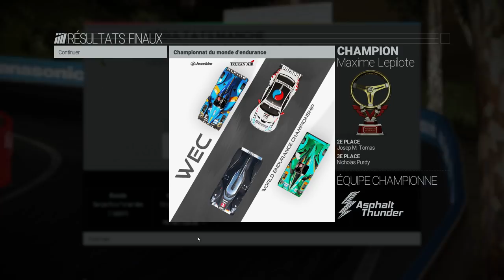Project CARS - Carrière #48: Verdict d'une saison unique ! [FR ᴴᴰ]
Voici la vidéo de présentation de l'Audi R18 Ultra proposée dans Raceroom Racing Expérience pour la somme de 3€.